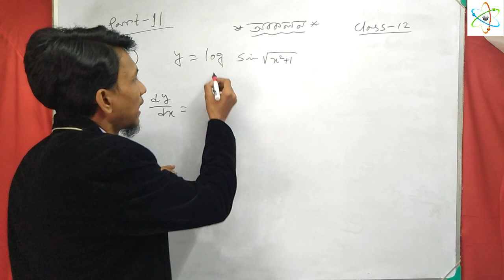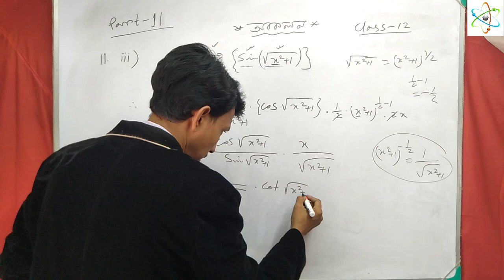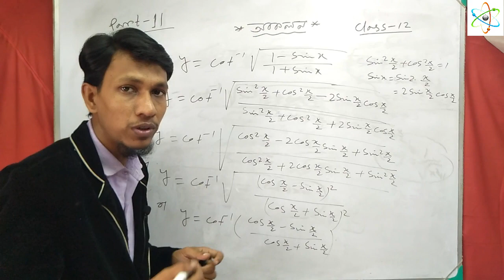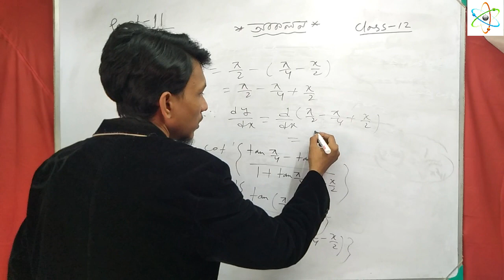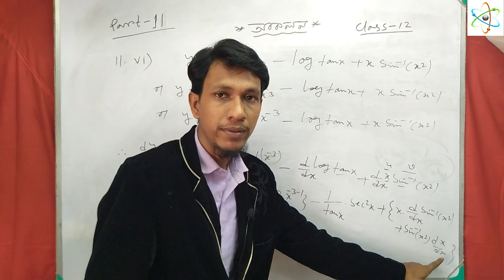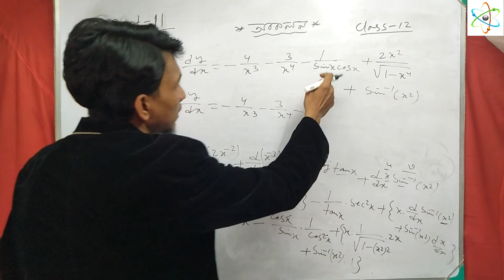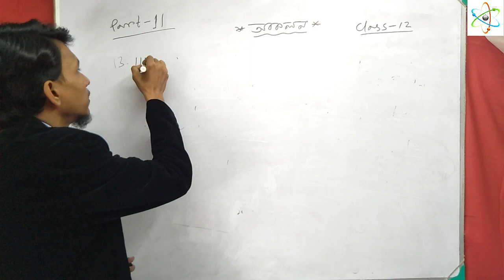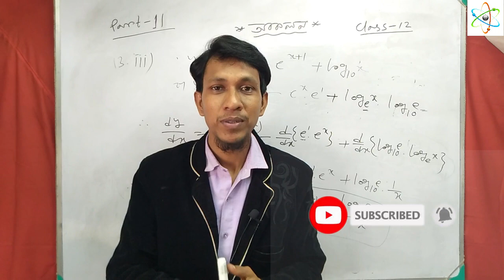উচ্চমাধ্যমিক গণিত |অবকলন পর্ব ১১ | Class 12 math solution in bengali part 11 |WBCHSE Wise |chapter 3